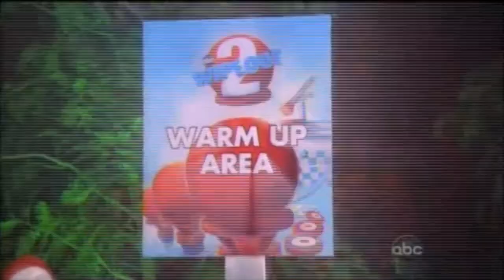Jimmy Kimmel Live - $50,000 Wipeout 2 Challenge Tournament (2011)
Found this piece of Lost Media, glad i did too! Enjoy!